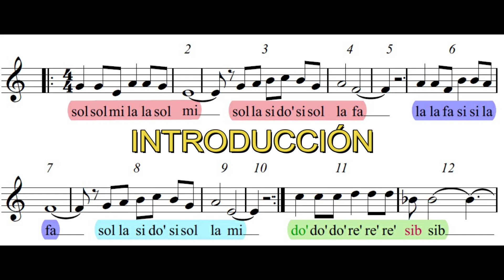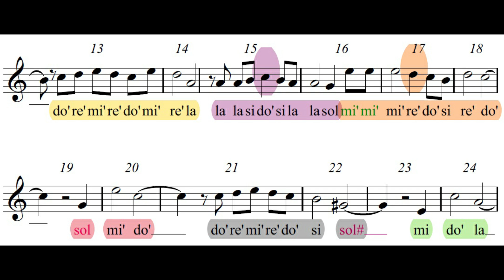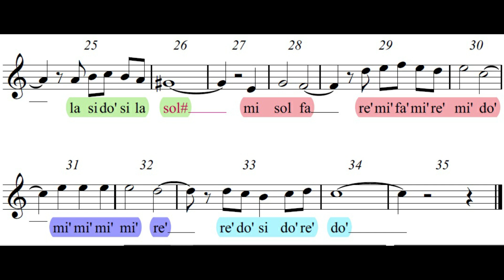Video Noches de Escuintla con voz guía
NOCHES DE ESCUINTLA (María del Tránsito Barrios)

Quiero llevarme de ti
Un collar de golondrinas
Para poder recordar
De tus noches tan divinas

Cuando se ven las palmeras
Belleza como ninguna
Las golondrinas se anidan
Para contemplar la luna

Escuintla
Ciudad de las palmeras
Escuintla
Ciudad de mi querer

Admiro ver
Como juguetean
Las golondrinas

Admiro ver
Como juguetean
Las golondrinas